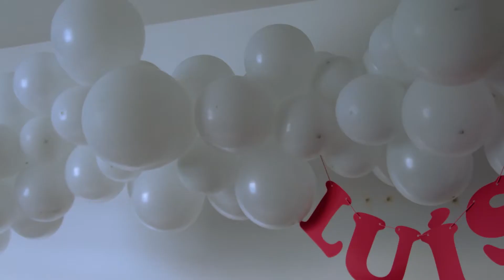ANIVERSÁRIO DE 2 ANOS DA LUÍSA | Luísa Tufino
Minha festinha de 2 anos foi do tema AVIÃO!
Eu AMEI, porque eu amo avião!
Ficou tudo muito lindo, foi um dia muito divertido e especial!
Supimpa!
Beijinhos!